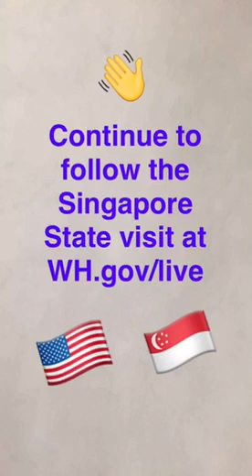Snapchat Story: Singapore Prime Minister Lee's State Luncheon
As a part of a State Visit, the Prime Minister of Singapore visited the U.S. Department of State in Washington, DC, for a State Luncheon.  The Department shares some behind-the-scenes moments from the luncheon in this Snapchat story.